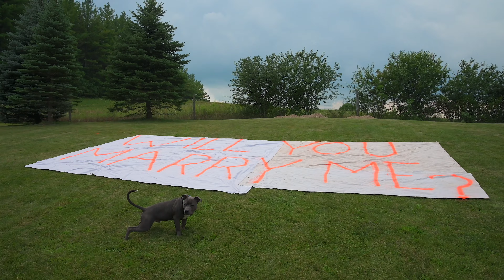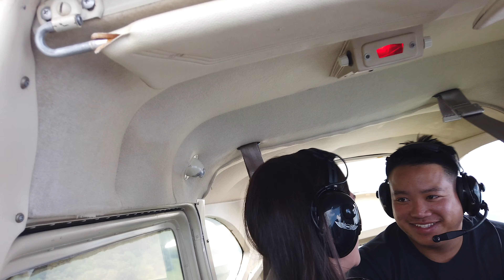"The Proposal" - Michael & Danielle - 08.21.21